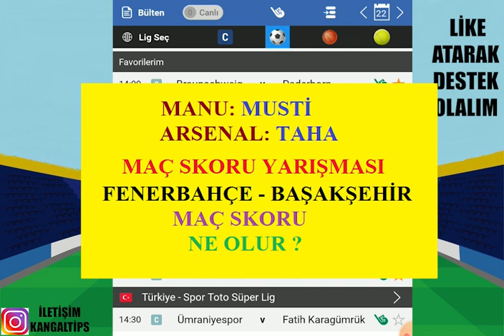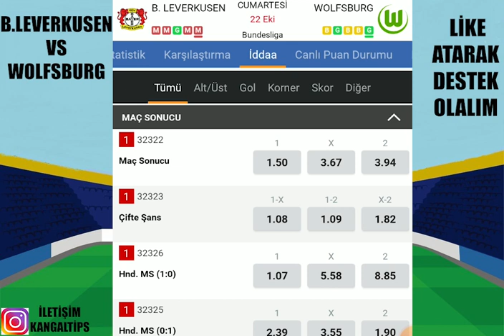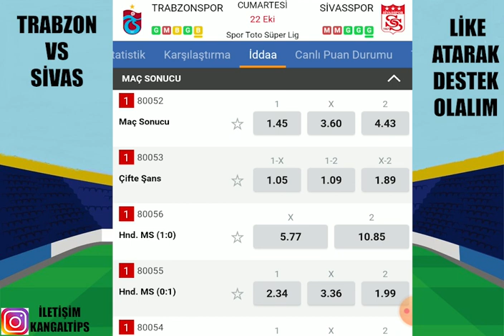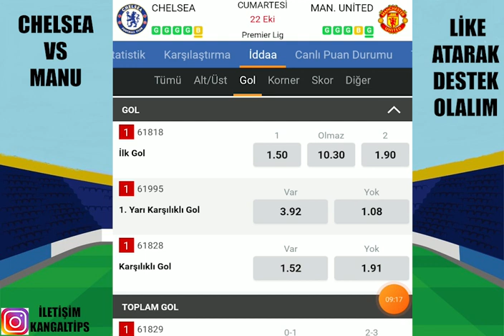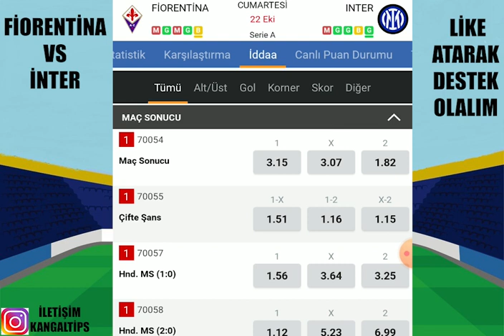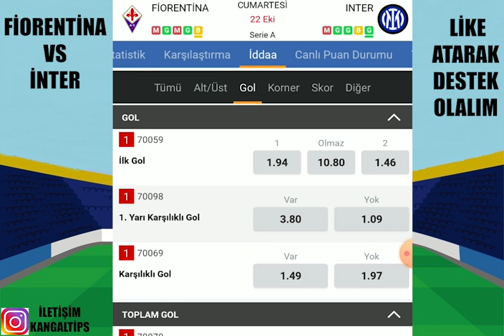SERİ BAŞLANGICI OLSUN ! 22 EKİM 2022 İDDAA TAHMİNLERİ